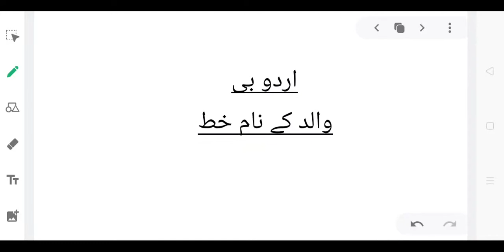7 URD 2108